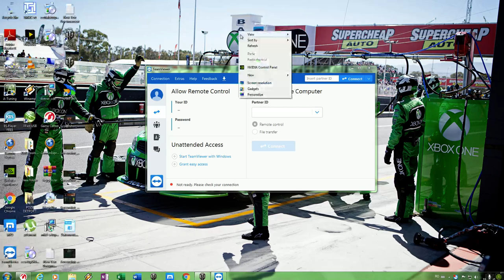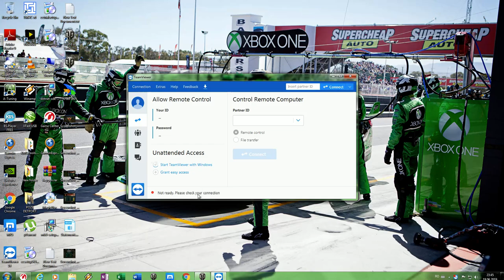World of Tanks